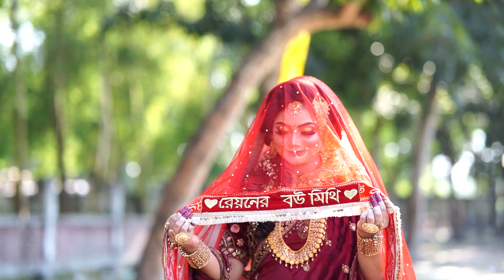Mithi Apu Bie T